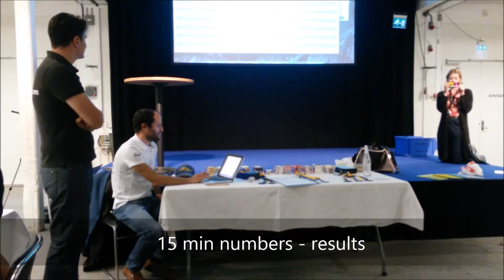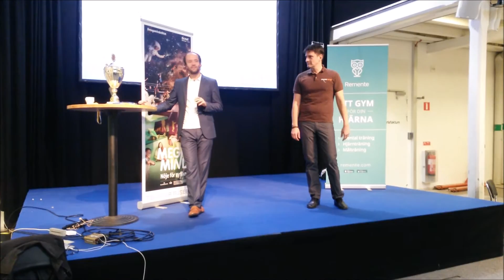SM i Minne 2015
Lite resultat och prisutdelning från SM i Minne 2015 på Tekniska museet i Stockholm.
Arrangör för tävlingen -- Idriz "Minnet" Zogaj.
Resultat:
1:a -- Sveriges bästa minne 2015 -- Marwin Wallonius
2:a -- Yanjindulam Altansuh
3:a -- Jonas von Essen
Två nya världsrekord: 1071 siffror på 15 min och 542 abstrakta bilder på 15 min.